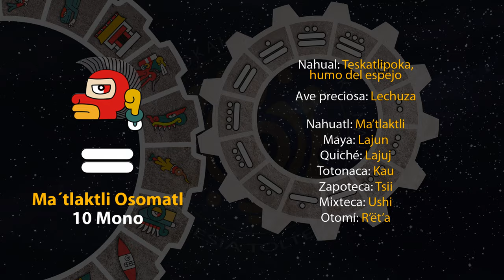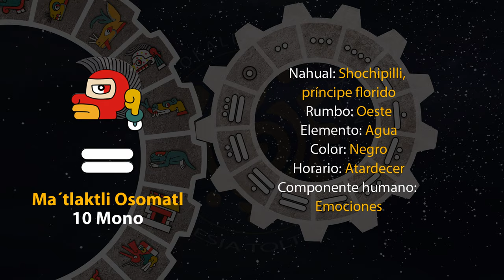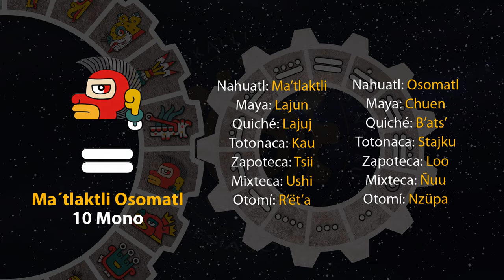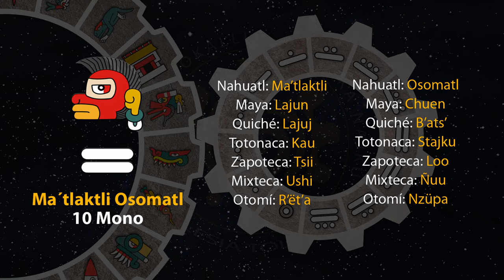El tonal de hoy es "Ma´tlaktli Osomatl - 10 Mono" 23/06/23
3 de Tekuilwitontli
Año 7 Agua
49 del 19 Atado
5145 del Quinto Sol

23 de junio de 2023.